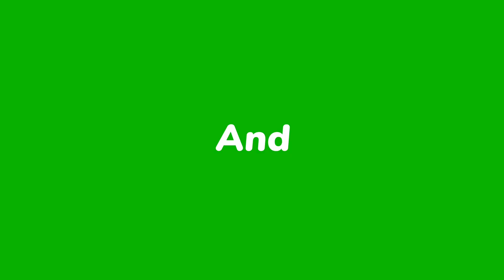क्या देंगे मेष वृष मिथुन कर्क राशि वालों के लिए राहु, Rahu ka rashi parivartan October 2023-may 2025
नमस्कार दोस्तों क्या देंगे मेष वृष मिथुन कर्क राशि वालों के लिए राहु, Rahu ka rashi parivartan October 2023-may 2025,इस वीडियो में हम आपको बताने वाले हैं मेष, वृष, मिथुन, कर्क राशि वालों के लिए कैसा रहेगा आने वाले 18 महीना का राशिफल,

Like & Follow--facebook.com/hstJyotish

Like & Follow--facebook.com/hstJyotish